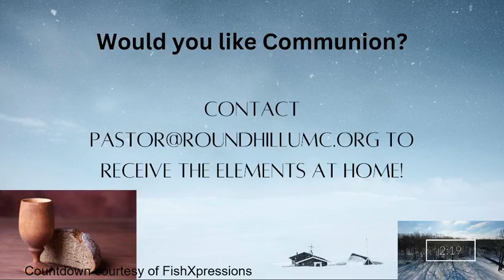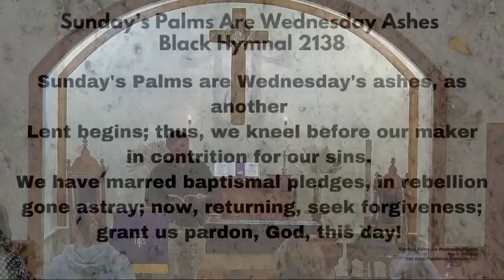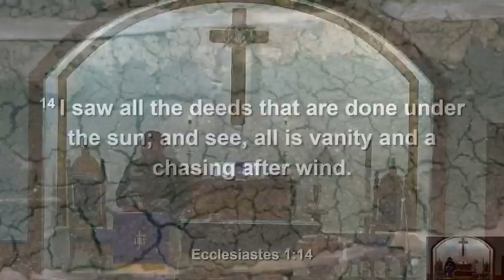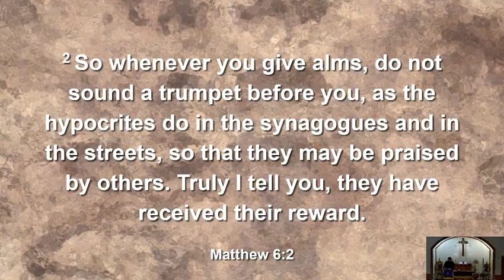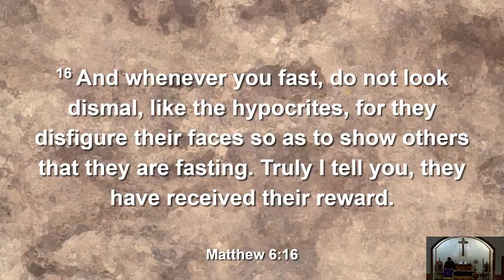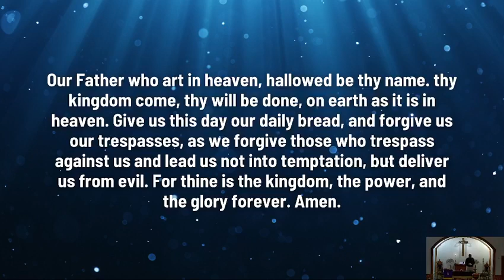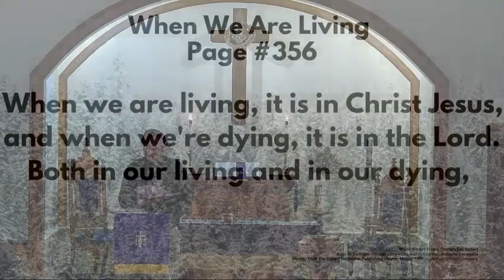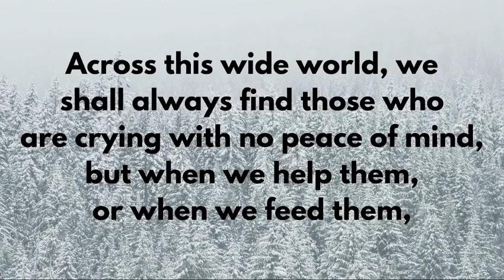Ash Wednesday with Pastor Daniel Wray 2-22-23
Ecclesiastes 1:1-14 NSRV

1 The words of the Teacher, the son of David, king in Jerusalem.
2 Vanity of vanities, says the Teacher,
    vanity of vanities! All is vanity.
3 What do people gain from all the toil
    at which they toil under the sun?
4 A generation goes, and a generation comes,
    but the earth remains forever.
5 The sun rises, and the sun goes down
    and hurries to the place where it rises.
6 The wind blows to the south
    and goes around to the north;
round and round goes the wind,
    and on its circuits the wind returns.
7 All streams run to the sea,
    but the sea is not full;
to the place where the streams flow,
    there they continue to flow.
8 All things[a] are wearisome,
    more than one can express;
the eye is not satisfied with seeing
    or the ear filled with hearing.
9 What has been is what will be,
    and what has been done is what will be done;
    there is nothing new under the sun.
10 Is there a thing of which it is said,
    “See, this is new”?
It has already been
    in the ages before us.
11 The people of long ago are not remembered,
    nor will there be any remembrance
of people yet to come
    by those who come after them.

6 “Beware of practicing your righteousness before others in order to be seen by them, for then you have no reward from your Father in heaven.

2 “So whenever you give alms, do not sound a trumpet before you, as the hypocrites do in the synagogues and in the streets, so that they may be praised by others. Truly I tell you, they have received their reward. 3 But when you give alms, do not let your left hand know what your right hand is doing, 4 so that your alms may be done in secret, and your Father who sees in secret will reward you.

Concerning Prayer
5 “And whenever you pray, do not be like the hypocrites, for they love to stand and pray in the synagogues and at the street corners, so that they may be seen by others. Truly I tell you, they have received their reward. 6 But whenever you pray, go into your room and shut the door and pray to your Father who is in secret, and your Father who sees in secret will reward you.

Concerning Fasting
16 “And whenever you fast, do not look somber, like the hypocrites, for they mark their faces to show others that they are fasting. Truly I tell you, they have received their reward. 17 But when you fast, put oil on your head and wash your face, 18 so that your fasting may be seen not by others but by your Father who is in secret, and your Father who sees in secret will reward you.

Concerning Treasures
19 “Do not store up for yourselves treasures on earth, where moth and rust consume and where thieves break in and steal, 20 but store up for yourselves treasures in heaven, where neither moth nor rust consumes and where thieves do not break in and steal. 21 For where your treasure is, there your heart will be also.